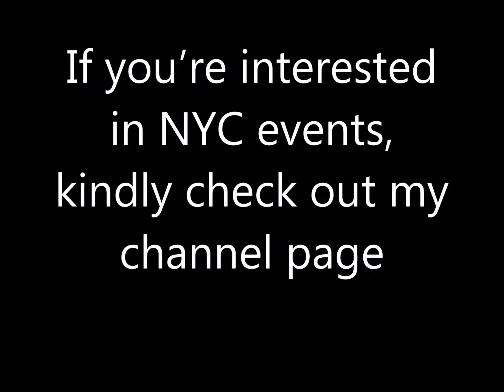Von Steuben Day Parade, a NYC favorite, celebrates German-American heritage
Enjoy a fun filled afternoon watching the Von Steuben Day Parade march up 5th Avenue, from 63rd St to 86th Street; marching bands, colorful costumes, floats, dancers, German-American culture is featured.  The parade runs annually every September in honor of Baron Friedrich von Steuben